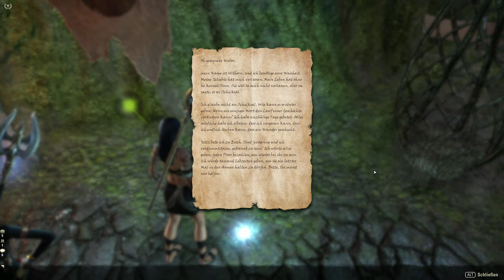Teso #512 - Eine Geschichte für die Ewigkeit [Lets Play] [The Elder Scrolls Online]